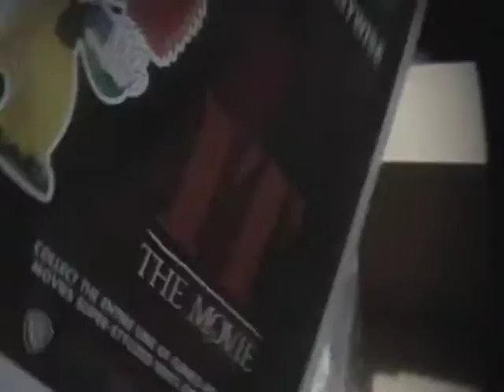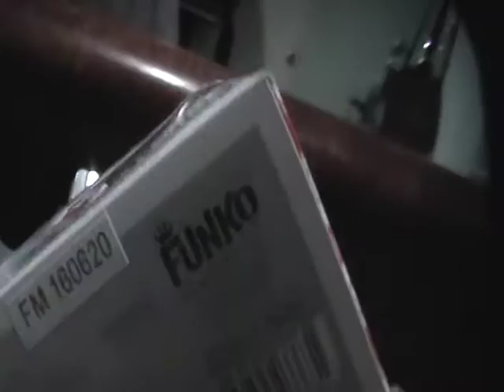Pennywise comes home!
The Funko Pop Pennywise, finally arrives home; and in very good condition too.